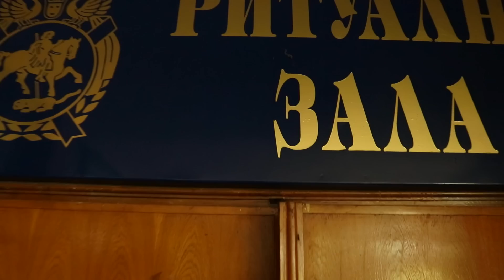Aysun & Mehmed Svatben Clip 01.07.2017